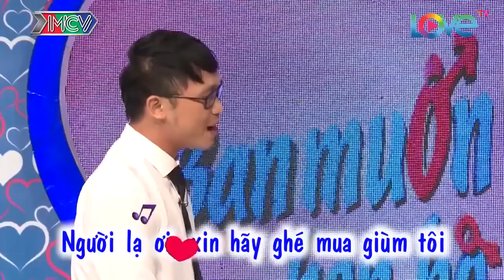Cặp đôi LƯỜI NHẤT bmhh cùng chung sở thích đi DU LỊCH 7